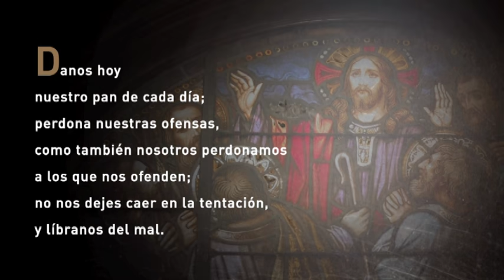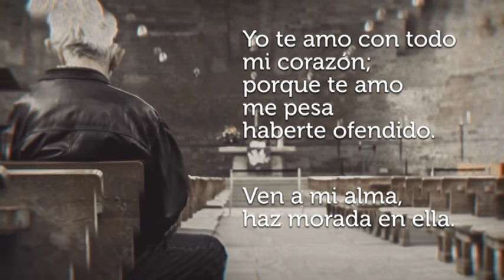Santa Misa de Hoy Miércoles, 26 de Mayo de 2021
Presidida por Fr. Ramón Negrón, (Monchi) O.F.M. Cap.

Monitor: Carmen Franco
Coro: Junte para Yahvé

Lector: Carmen Rivera Rosa
Primera lectura: Eclesiástico 36, 1-2a.  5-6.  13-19.
Salmo Responsorial: Muéstrame, Señor, la luz de tu misericordia.